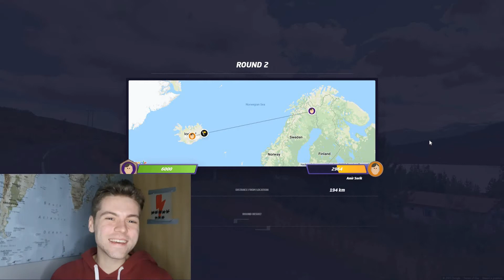LEARNGEO | #7 | The best game mode?!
This was sooooooooo cool!
I think it's my favourite game mode right now :D
How do You like the shorter, more exciting video type? ;)

Thank You guys for watching as always, big love and till next Thursday!